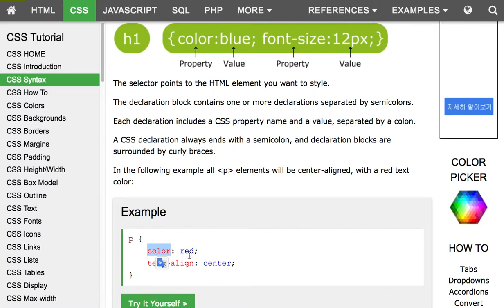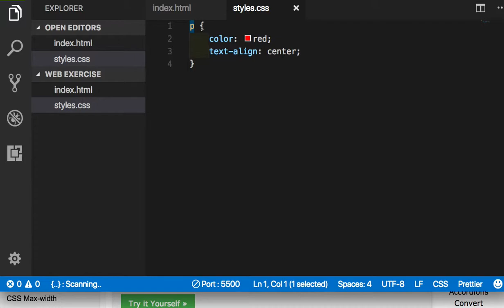CSS 002 기본 구조